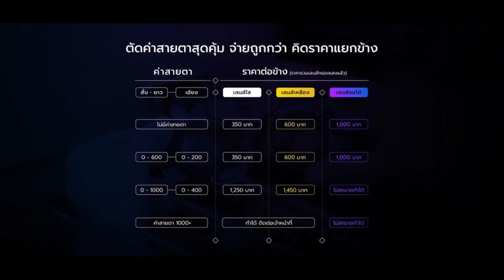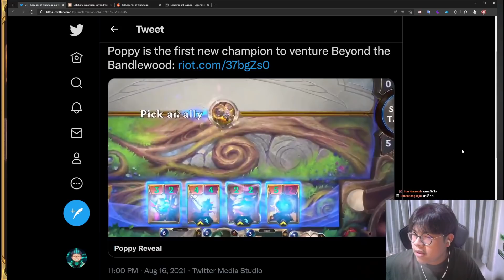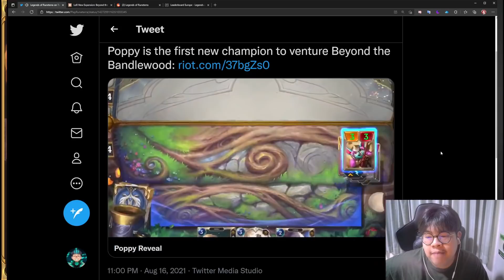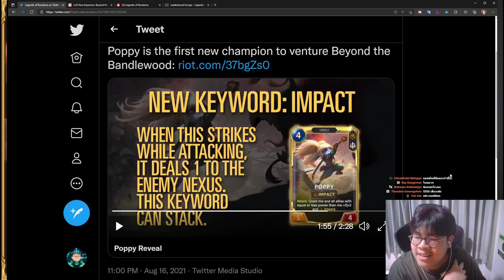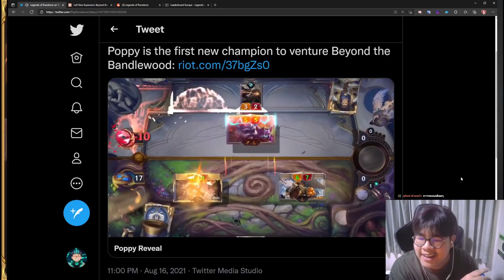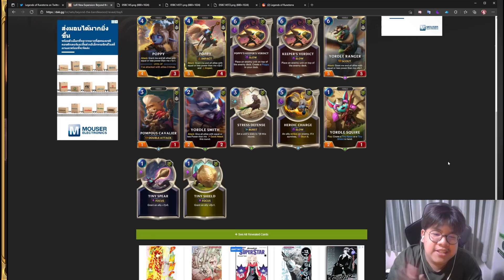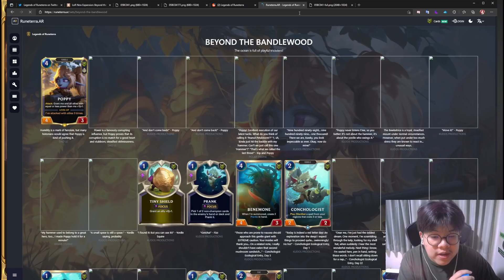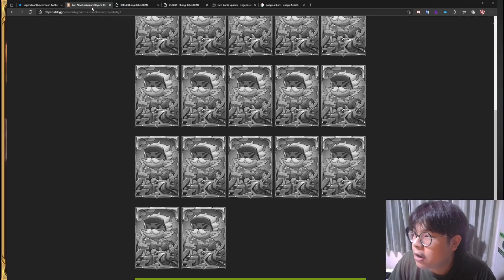เผยโฉม Poppy! แชมป์เปี้ยนตัวแรกของ Expansion โผล่ออกมาแล้ว! โครตเก่ง โครต Cute โครตน่าเล่น! - LOR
Live สดทุกวันอังคาร - อาทิตย์เวลา 13.00 เป็นต้นไป ที่นี่!

ค้นหาดีลสุดพิเศษ รวบรวมจากหลายเว็บไซต์ ดูรวมกันได้ในที่เดียว
กดลิงค์เพื่อเลือกซื้อสินค้ากับ DapperTH เพื่อสนุบสนุนผมได้ที่
กดลิงค์เพื่อเลือกซื้อสินค้าผ่าน Tesco Shoppe
กดลิงค์เพื่อเลือกซื้อสินค้าผ่าน Top Value